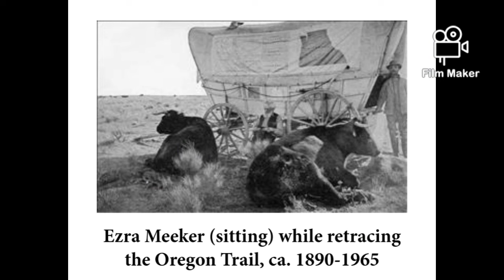Ezra Meeker's life and last trip on the Oregon trail